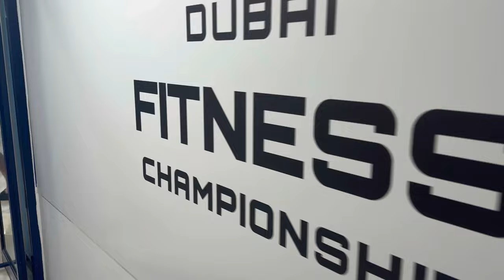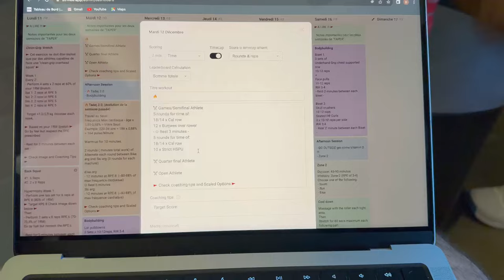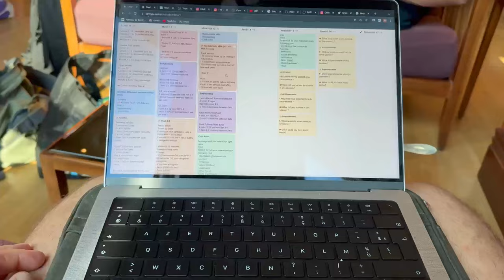DAY 4&5 I DUBAI Fitness Championship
Last Day Best for the boys ! Clap de fin, le dernier jour est arrivé, rejoignez les boys pour leur dernière journée au Dubai Fitness Championship !